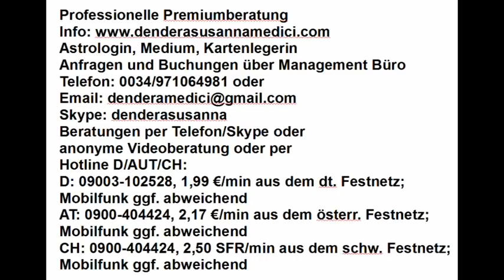Tageshoroskop & Mondmagie: 01.05.2018 "Es klärt sich etwas aus der Vergangenheit"